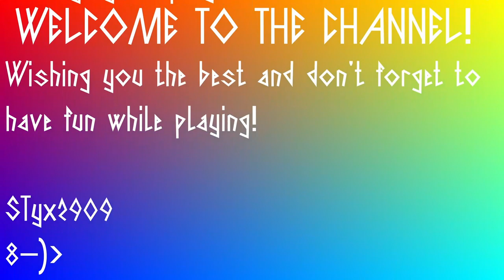SCUM journey - Official Europe #1 - ep02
My journey on Official Europe #1
- SAMOBOR, the supermarket -

- Inventory System
- Cooking System
- Combat System
- Advanced Archery
- Weapon attachments
- Economy system
- Squad system
- Vehicular combat
- Fortifications and Modular Base Building
- Gardening
- Advanced Weather and Day/Time Simulation
- Voice Chat